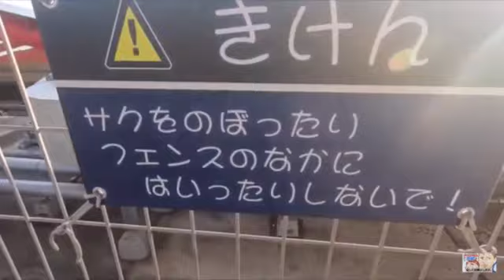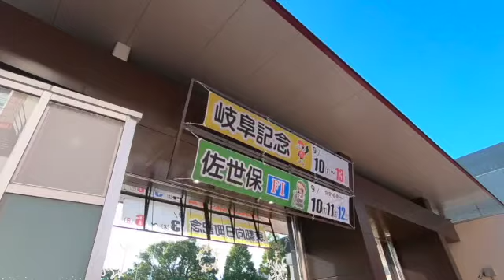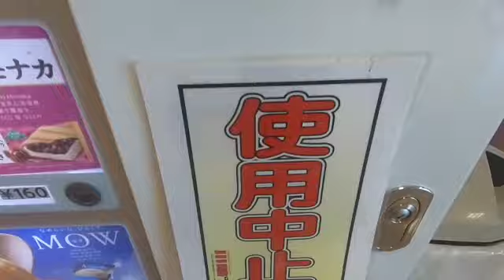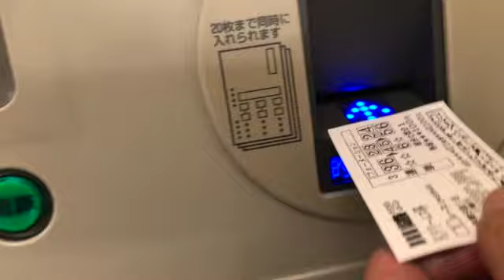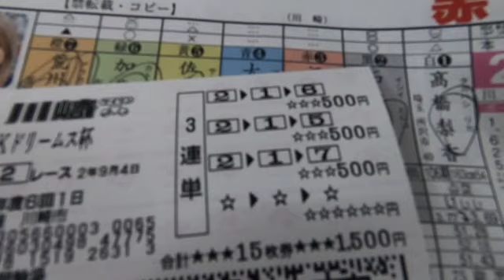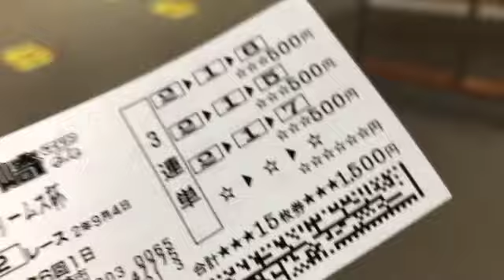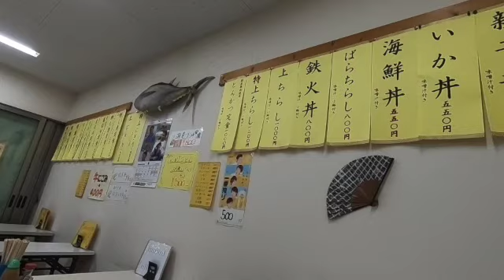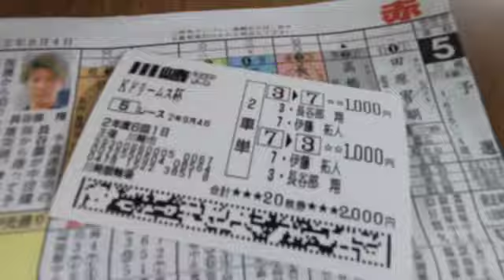競輪初心者 ひとりで川崎競輪で３連単でガールズでギャンブル飯な寿司〜次回予告もあるよ〜編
チャンネルをご覧いただき ありがとうございます。
皆さまに認めていただけるよう何でもチャレンジしていきます。

競輪バラエティ
利益度外視！
競輪界のハルウララです。
ハルウララとは
競馬界で一勝も出来なかった駄馬でしたが、そのひたむきに一生懸命走る姿に皆 感動し応援していました。
ちなみに１１３戦０勝
そのハルウララの様に負けても負けても前を向き頑張れたらと思い命名しました
基本エンターテインメントです。

楽しんで笑って頂けたら幸いです。

KEIRINはオリンピック競技！

現地動画等は下記に
賛否見事に分かれてます・・・
（ ｉ _ ｉ ）
イイネ👍が欲しい 泣 (T . T)

2019年
亀梨和也 二階堂ふみ 主演
ストロベリーナイト・サーガ
亀梨和也の相棒役として出演

2020年
只今撮影中 アメリカドラマ 『ROCKBRIDGE』

：ニコニコモンズ(niconi commons)

ネットで地方競馬・競輪・オートレースが買える『オッズパーク』
　　年会費・登録費無料!!最短3分で登録